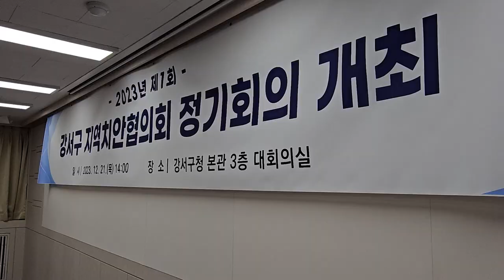강서구, 구민이 안심할 수 있는 안전안심도시 조성 위해 ‘제1회 강서구 지역치안협의회 정기회의’ 개최. feat.클로바더빙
강서구는 지난 21일 구청 대회의실에서
유관기관 간 긴밀한 협업을 통해
주민 누구나 안심할 수 있는 안전안심도시를 조성하기 위해
‘제1회 강서구 지역치안협의회 정기회의’를 열었습니다.

이날 회의에는 강서구의회와 경찰서, 소방서,
교육청 및 민간 참여위원 등 20여명이 함께한 가운데
생활안전 대책 사업들을 공유하고
기관 간 협력체계 강화 방안에 대해 논의했습니다.

회의에서 강서구는 방범용 CCTV 100대 추가설치,
생활안심 디자인마을 확대 시행,
스마트 보안등 점검 및 확충 등
주민안전을 위한 다양한 사업을 실시하겠다고 밝혔습니다.

특히, 강서구민을 대상으로
각종 상해사고 발생 시 보장받을 수 있는
생활안전보험 제도도 운영할 계획입니다.

또한, 여성 안심 귀갓길 재정비,
개화산, 우장산 등 지역 둘레길 순찰 강화,
폭설 대비 기관 간 협조체계 점검 등에도
모든 참여 기관이 적극 협력하기로 약속했습니다.

회의를 주재한 진교훈 구청장은
 “각 분야별 위험요인과 취약지역을 파악해
강서구 범죄예방 생활안전 대책을
수립해 추진하고 있다”며
“서울에서 가장 안전한 도시를 만들겠다”고 강조했습니다.

강서구는 앞으로 유관기관과의 적극적인 협력을 통해
더욱 촘촘한 사회안전망을 구축해나갈 방침입니다.